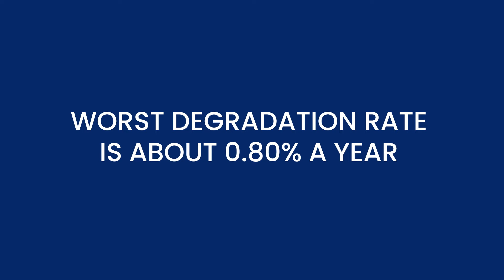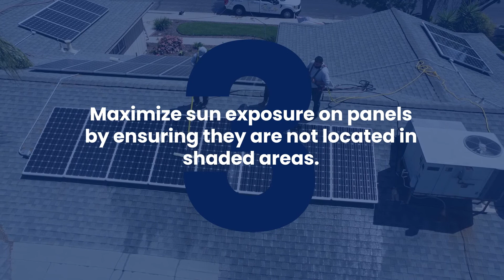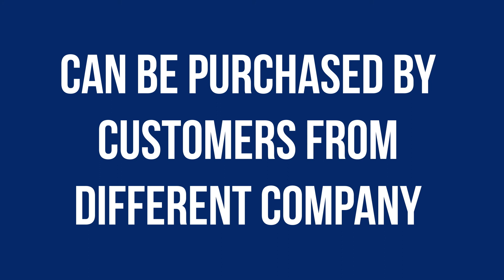The Lifespan Of Solar Panels and Degradation Explained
Solar panels last around 25 years, but this can be increased with careful maintenance. Discover how to make the most out of your solar panels.

Follow Solar Negotiators
Check us on socials, and follow us for tips, new features and updates